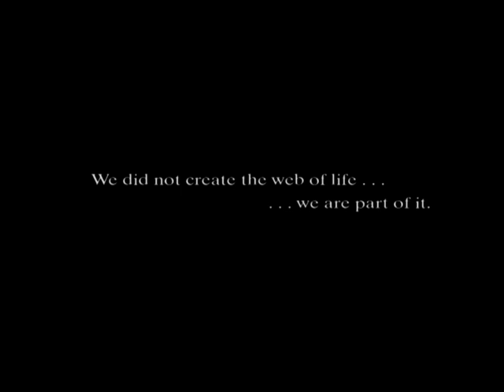Part 6 Mini Monkeys of Brazil | Storyteller Media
These monkeys are some of the most endangered in the world the woolly spider monkey